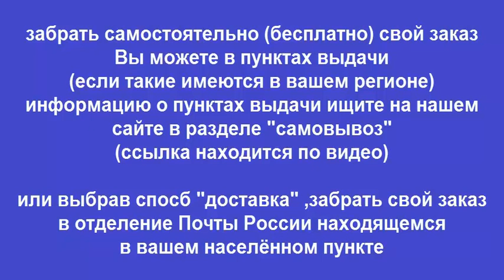Руководство по ремонту Hummer H3 / Hummer H3 Alpha